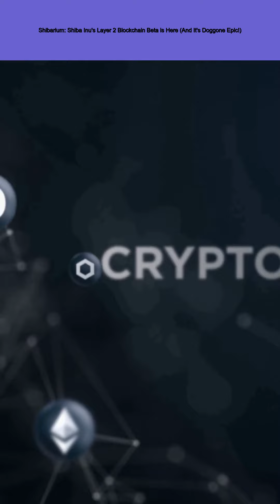Shibarium: Shiba Inu's Layer 2 Blockchain Beta is Here (And It's Doggone Epic!)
News:Good Day,This News Update at 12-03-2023,Hello, and welcome to Q.E.D CryptoNews. I'm Grace, and I'm here to bring you the latest news in the world of cryptocurrencies.

Now, if you're a fan of meme-based cryptocurrencies, then you've probably been eagerly awaiting the launch of Shiba Inu's layer 2 blockchain, Shibarium. And I'm happy to report that the wait is finally over!

According to a recent article on cryptoglobe.com, Shibarium has officially gone live in beta mode. For those who may not be familiar with Shiba Inu ($SHIB), it's a dog-themed meme cryptocurrency that was created back in 2020 by an anonymous developer.

Now, with the launch of Shibarium, $SHIB holders can expect faster and cheaper transactions compared to using the Ethereum network directly. And for those who are worried about security, don't fret - Shibarium uses advanced security measures to ensure that your transactions are safe and secure.

But what does all of this mean for the future of $SHIB? Well, it's hard to say at this point. But with the launch of Shibarium and other upcoming developments such as ShibaSwap (a decentralized exchange), it's clear that the $SHIB community is working hard to establish itself as a serious player in the world of cryptocurrencies.

Of course, as with any investment, there are always risks involved. Cryptocurrencies can be volatile and unpredictable - just look at what happened with Bitcoin earlier this year! So if you're thinking about investing in $SHIB or any other cryptocurrency for that matter, make sure you do your research and invest responsibly.

That's all for now on this exciting development in the world of cryptocurrencies.